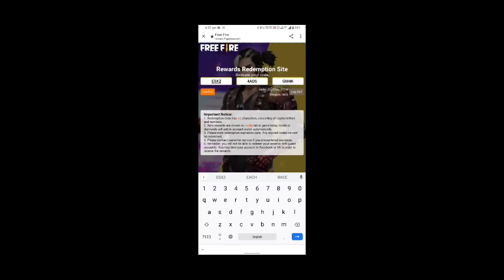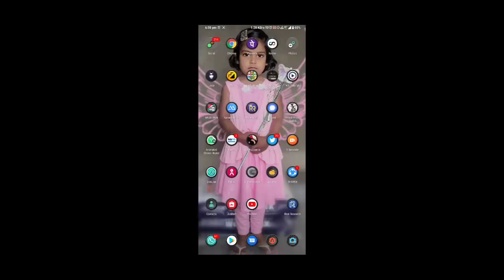जल्दी REDEEM करो EID SPECIAL REDEEM CODE | HOW TO REDEEM EID SPECIAL MUSIC CODE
Ob27 update
free rewards, mailstone rewards,z gamer, free fire free rewards,

peace🎗